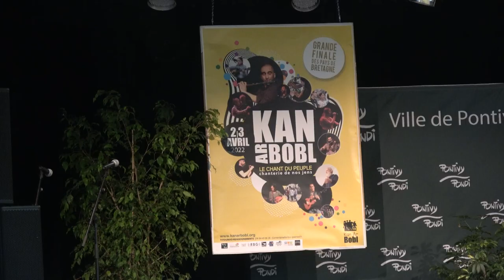Agnès et Françoise, chants du Pays paludier, finale du Kan ar Bobl 2022 à Pontivy. 03/04/2022 (4K)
Kenstrivadeg «Kan ar bobl 2022 », gourfenn. Palez ar c'hendalc'hioù, Pondi (Mor-Bihan), Disul 3 a viz Ebrel 2022.

1) Boudra houat u tri ièr a labour (bal du bourg de Batz)
2) Bal à quatre sauts
Agnès Pihuit et Françoise Bourse, sélection finale du  « Kan ar bobl 2022 ». Palais des congrès de Pontivy (Morbihan), le dimanche 3 avril 2022.